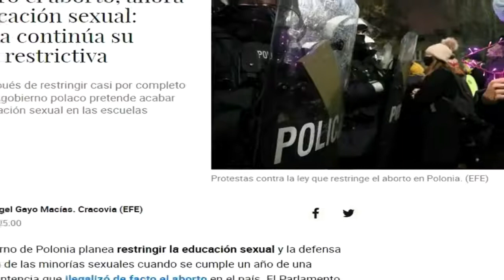¿Por qué Hungría, Polonia y Rusia son nuestra SALVACIÓN?